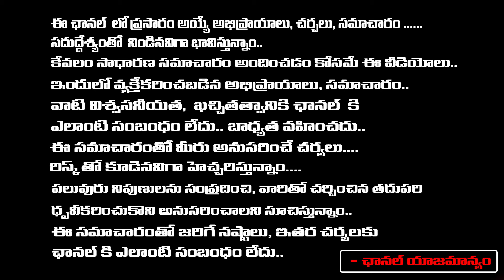Police Gun Misfire In Old City | Head Constable Lost Life at Hyderabad | RED TV TELUGU